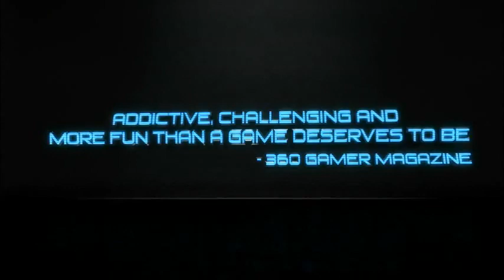Official Mutant Storm Launch Trailer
Mutant Storm by Crescent Moon Games

Mutant Storm progresses over 89 levels of psychedelic 3D arenas, that get ever more crowded with nasty beasties. This carnival of frenetic fun is showcased in a cutting edge graphics extravaganza.

Viewed from well above, you and your enemies can always be seen. Always be killed, and always be laughed at! There is no hiding. No tactics. No planning. No Net.
Your enemies created this world and they sure ain't gonna help you out!

You like to play hard? Then the game gets harder. Feel like you're doing well? ... Enjoy it while it lasts!

Survive long enough, and you get rewarded with score multipliers, doubling your score. Making your enemies even angrier, and that bit more determined to kill you!

Lose a life and watch your multipliers tumble, and the beasties slow down and relax, safe in the knowledge that you are just a big softy really!!
After you conquer all 89 levels you'll be awarded a 'White Belt'. Progress to win all 8 belts until you possess the much coveted Mutant Storm 'Black Belt'.

Features :
iPad Retina Enhanced 3d Graphics
Insane Arcade Action
60 FPS on all iPads
Psychedelic 3D visuals and effects
Game Center Leaderboards and Achievements
Adventure mode and tally mode

Compatible with all iPads!